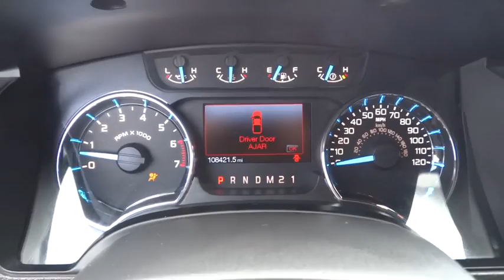2011 Ford F-150 Elgin, St. Charles, Glendale Hts. Naperville, Aurora, IL 18856A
Black Used 2011 Ford F-150 available in Elgin, Illinois at McCue Chevrolet. Servicing the St. Charles, Glendale Hts. Naperville, Aurora, IL area.

McCue Chevrolet
2015 E Main St, St

Check out this 2011 Ford F-150 FX4. Its Automatic transmission and Gas/Ethanol V8 5.0/302 engine will keep you going. This Ford F-150 features the following options: 5.0L V8 FFV ENGINE (STD), Trailer sway control, Tire Pressure Monitoring System, SOS Post Crash Alert System, SecuriLock anti-theft ignition (PATS), Safety canopy front/rear outboard side curtain airbags, Removable tailgate w/key lock & lift assist, Remote keyless entry w/integrated key transmitter, illuminated entry & panic button, Rear pwr point, and Rear door cupholders. See it for yourself at Don McCue Chevrolet, 2015 E. Main Street, St. Charles, IL 60174.